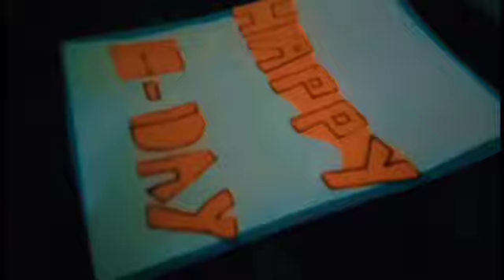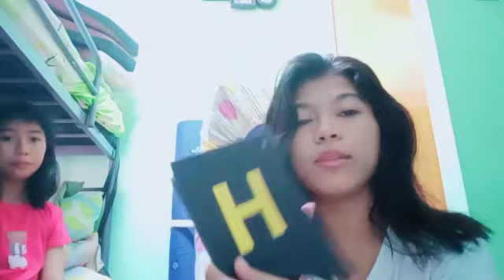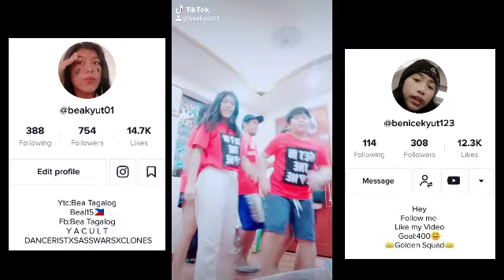Quarantine Simple Birthday Celebration|Bea Tagalog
Wazup mga KapotPots thank you sa panonood ng mga vlog ko hihi sana patuloy nyo po akong suportahan sa mga vlogs ko syempre don't forget to subscribe,hit the bell🔔for more upcoming vlogs Comment down below kung mag Papashawawt Keyoo ayt Shout Out palaa haha Thank u stay safe kayoo!!❤️

name:Bea Tagalog

age:15

camera:OppoA5s

editor:PowerdirectorBundle,VlogU,KineMaster

birthday:January 11,2005